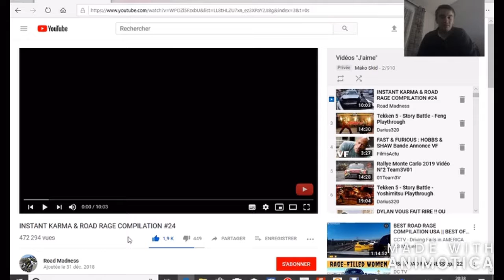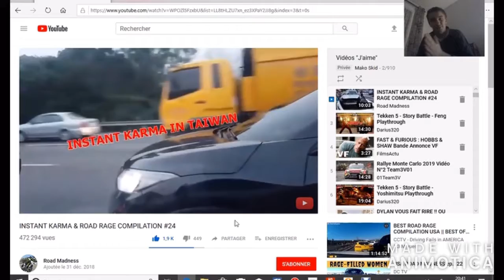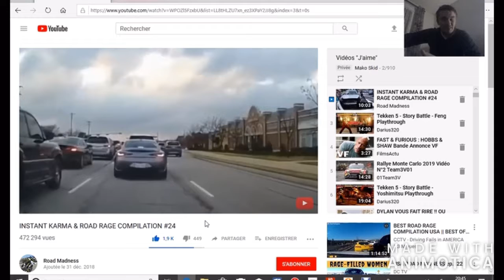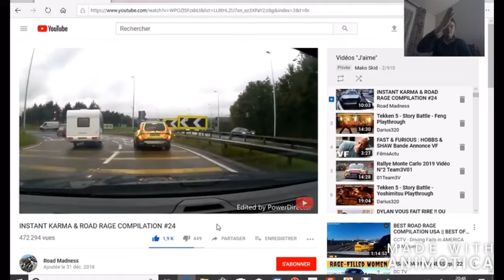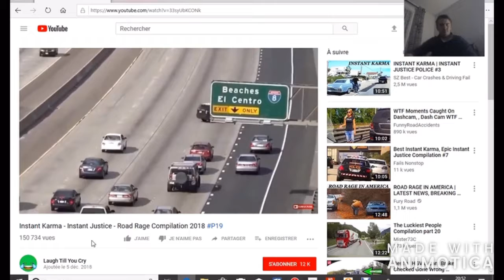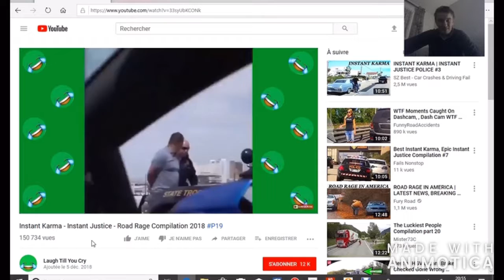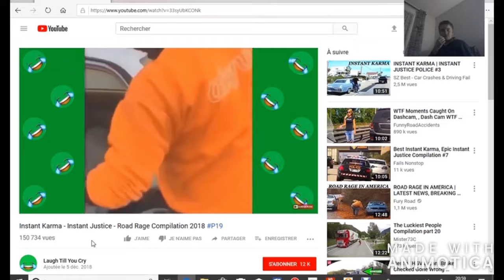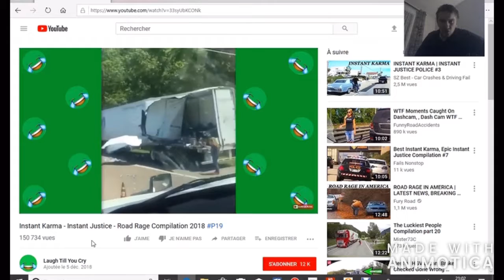Les meilleurs moments Instant Karma sur Youtube #2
Infatigables...